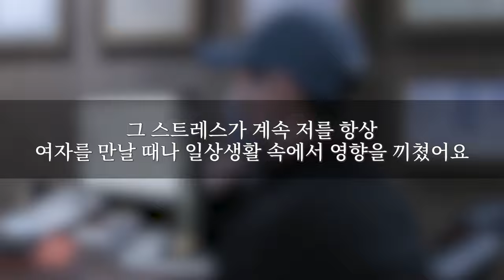[팽창형 임플란트 후기] 30대의 발기부전 수술 전후 소회#77 세움비뇨기과 박성훈원장_내가 경험한 팽창형 임플란트_세조각보형물/팽창형보형물삽입술/발기부전임플란트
30대의 팽창형 임플란트 수술 7개월 차 인터뷰